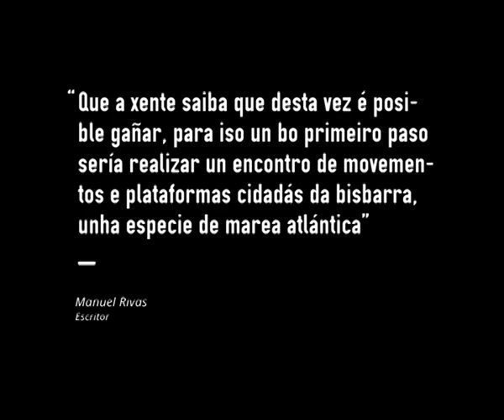Manuel Rivas: "Que a xente saiba que desta vez é posíbel gañar"